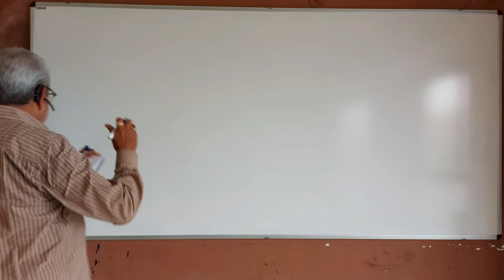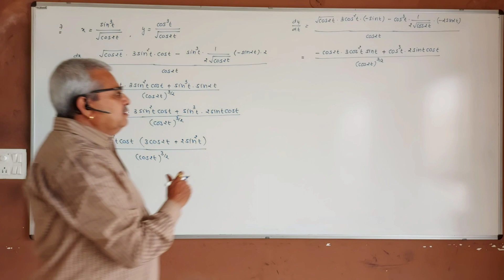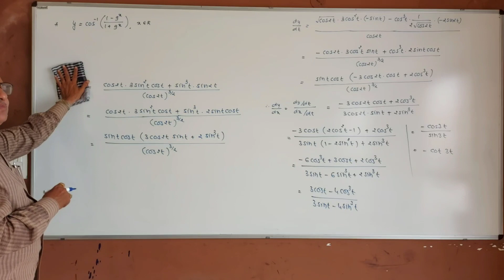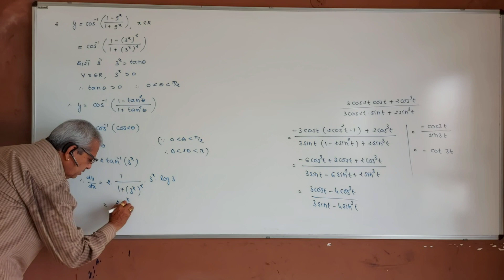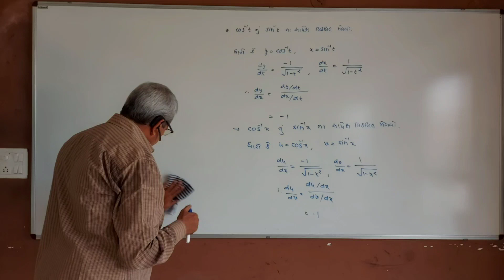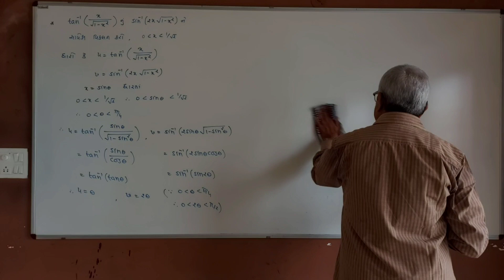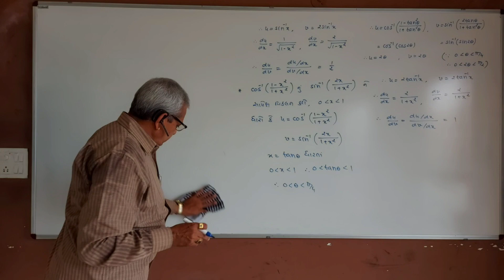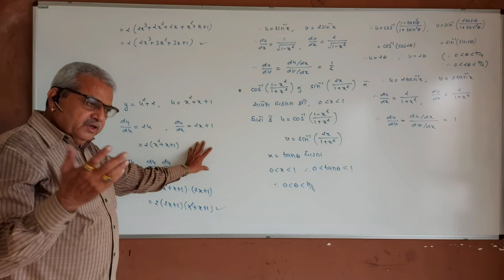Std.12 MATHEMATICS CHAPTER 5 CONTINUITY & DIFFERENTIABILITY LECTURE 96